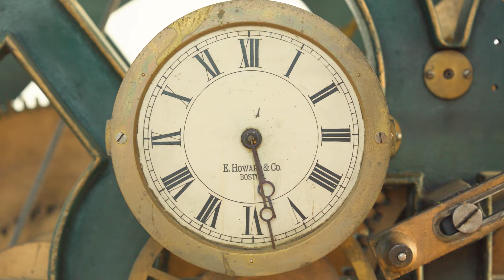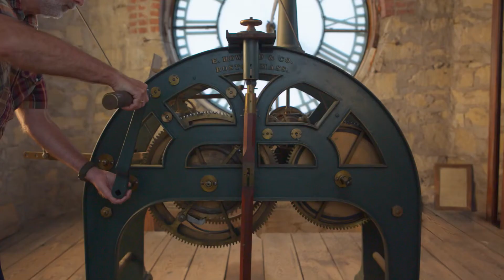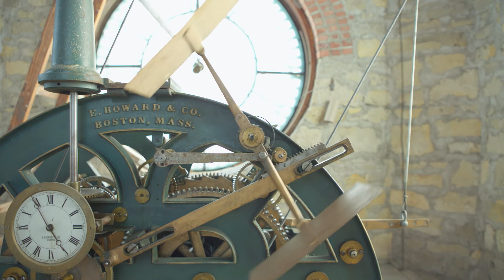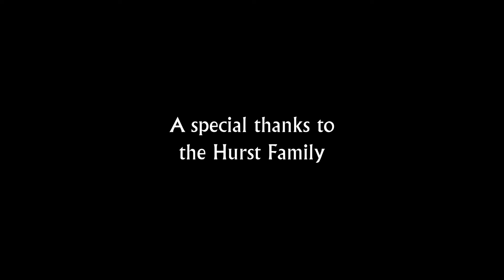The Clock and Her Keeper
Every week a quiet fellow climbs two flights of aged wooden stairs to visit an old friend who was built many years ago. "the Clock and Her Keeper" is a brief look at the Marion County Courthouse clock and the man who keeps her running throughout the year. It's about clever mechanical craftsmanship, and a man dedicated to keeping her ticking for the people of Marion County, Kansas.

Producer By Kairos Studios